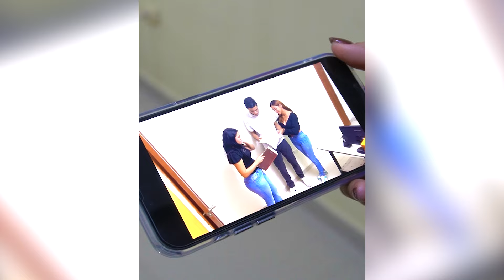Se sacrificó para pagar los estudios de su esposa ,pero ella lo engañaba con su jefe |Esposa infiel.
Sumérgete en la emocionante historia de un esposo sacrificado, una esposa infiel y la búsqueda de redención en medio de la traición. Este video te llevará en un viaje de emociones intensas mientras exploras los límites del amor, la lealtad y el perdón. Descubre cómo un acto de sacrificio se convierte en un giro inesperado de traición, desencadenando una serie de eventos que desafían las convicciones y valores de los protagonistas. Una narrativa que te hará reflexionar sobre la complejidad de las relaciones humanas y la importancia del perdón en la búsqueda de la paz interior."
Antes de ser infiel piensa que estás traicionando la confianza de alguien que te ama, por alguien que quizás te olvide mañana.